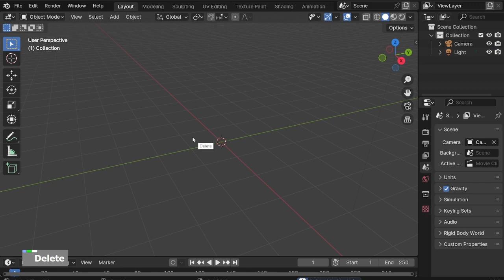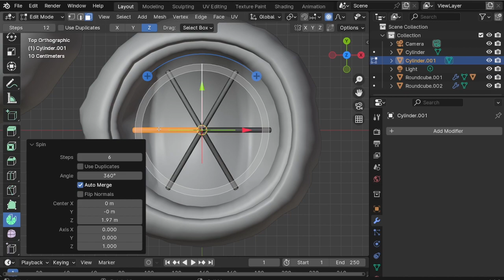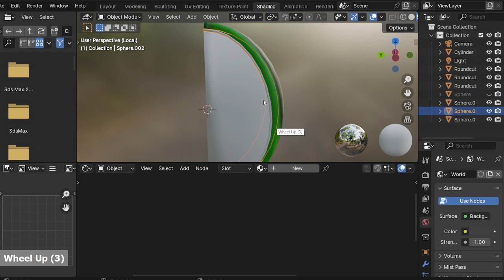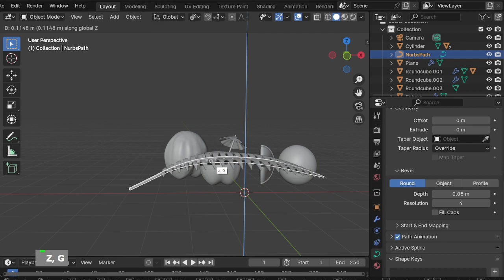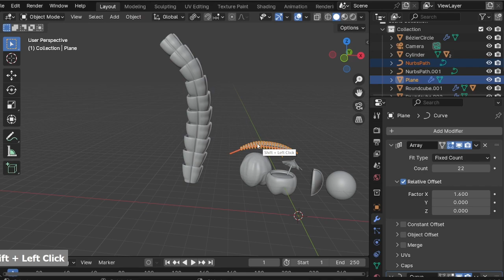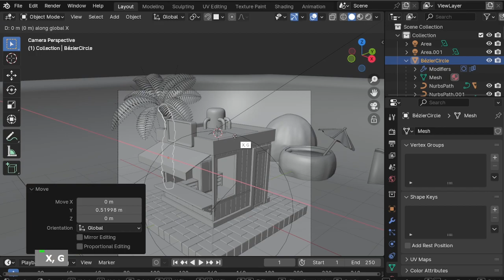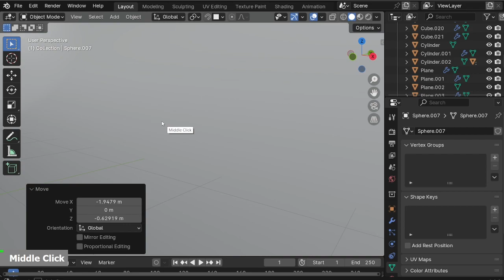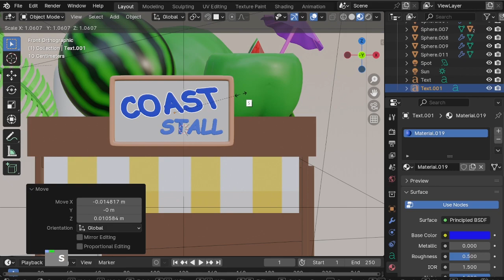JUICE STALL PART 02 (No Voice Over) - BLENDER 3D MODELING 044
Hello my dear friends, I've been busy recently, but i'll try to get back on track soon and posting more video in the future! :)
Let's make this JUICE STALL PART 02  today~

Thank you for visiting my channel. Hope you enjoy the video !!! :D

Items in The Video:
WATERMELON | COCONUT | PALM TREE

Render Engine:
EEVEE